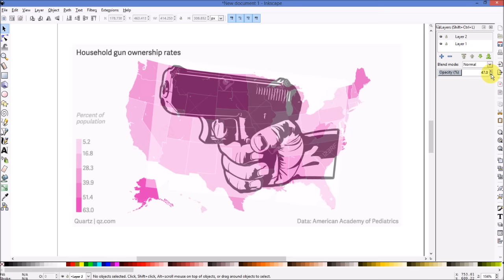The TRUTH About the 2nd Ammendment & You Will Not Believe It